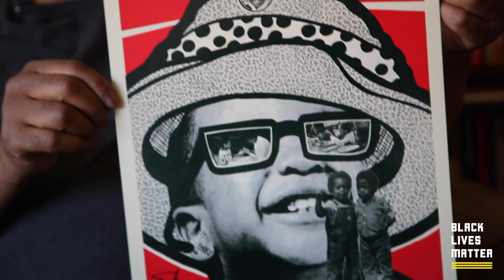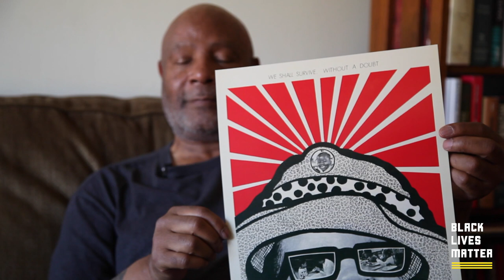Emory Douglas collaborates with Black Lives Matter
Emory Douglas was the Minister of Culture for the Black Panther Party from 1967 to 1980. His art embodies the Black Power aesthetic and has inspired the fight for liberation across the globe.

In 2018 Emory Douglas collaborated with Black Lives Matter Global Network to re-release the art work, We Shall Survive Without A Doubt, to celebrate Black Joy in the face of systemic oppression.